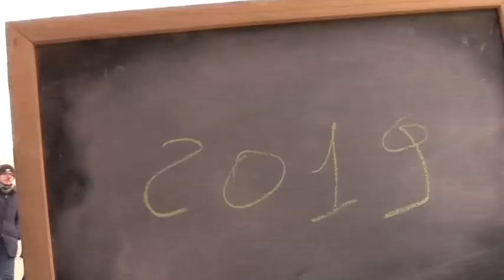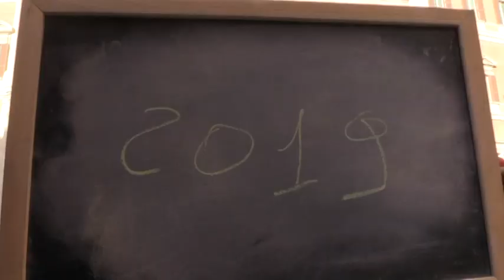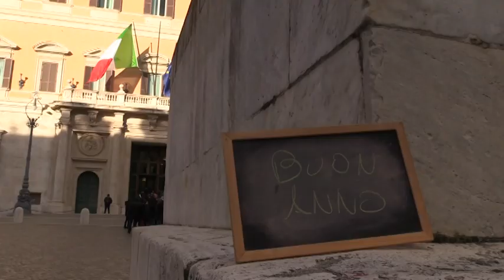vox 2019 con modifiche